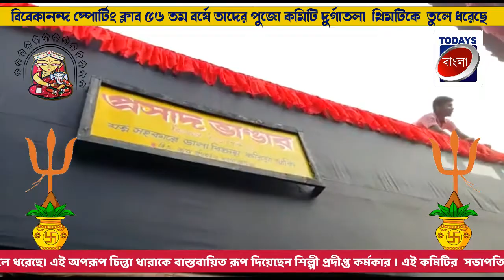Puja elo :বিবেকানন্দ স্পোর্টিং ক্লাব ৫৬ তম বর্ষের থিম দুর্গাতলা | Vivekananda Sporting Club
TODAYS BANGLA